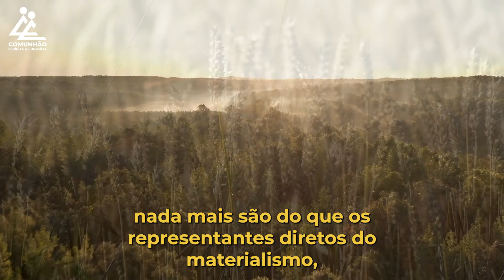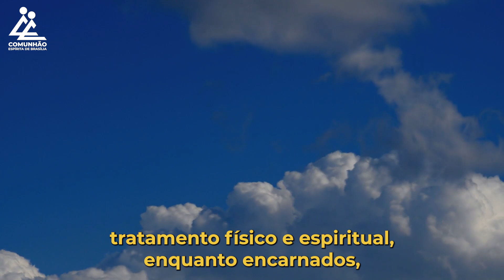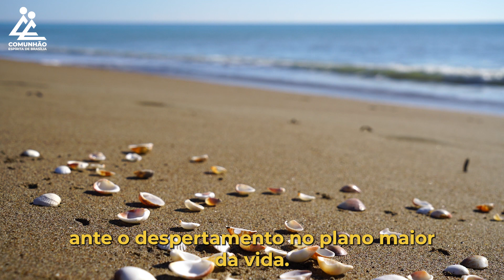A Voz do Coração | VÍCIOS E CURA